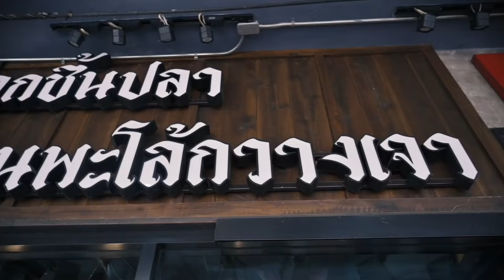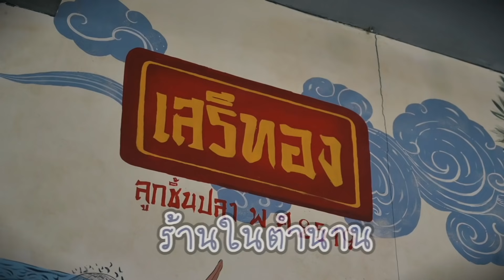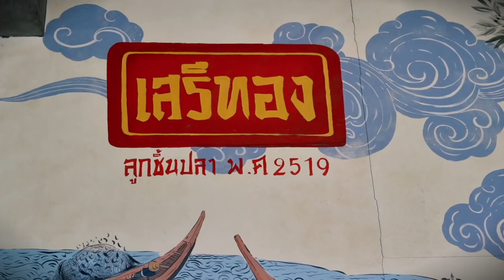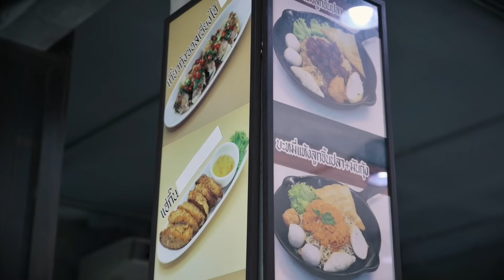พาผู้ไปรัวลิ้น | EP.5 | แปลน รัฐวิทย์ ยอมรับแมนๆ เป็นคนชอบส่อง !!!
กว่าจะมาเป็น แปลนรัฐวิทย์ ในวันนี้ เขาต้องเผชิญมรสุมดราม่าหลายครั้ง แต่ใช้ชีวิตอย่างมีความสุขได้ เพราะนำธรรมะมาปรับใช้ในชีวิต

00:00 EP.นี้ไม่ดูไม่ได้นะจ๊ะ แค่ HIGHLIGHT ก็ยิ้มแก้มปริแล้วแม่
01:11 เสรีทอง ร้านดังในตำนาน ห่านพะโล้ทีเด็ด
02:04 แขกรับเชิญของพาผู้ไปรัวลิ้น EP.นี้ คือน้องแปลน รัฐวิทย์
02:52 เมนูอาหารน่าตาน่ารับประทานทุกเมนูที่ร้าน
07:22 น้องแปลนเข้าวงการมาได้ยังไง
09:23 รู้สึกยังที่อยู่ๆก็ดังเปรี้ยงปร้างมั๊กมาก
09:40 พูดถึงนิสัยส่วนตัวหน่อย
12:02 เราปรับตัวเข้าหาแฟนคลับยังไงบ้าง
16:25 เล่นละครกับทางช่อง 3 รู้สึกยังไง
17:11 ประทับใจใครที่สุดในละครเรื่องนั้น
17:33 เราพัฒนาอะไรจากละครเรื่องนี้บ้าง
18:34 ในอนาคตเราวางแพลนอะไรไว้บ้างมั๊ย

19:55 แอบขอตัวพาแม่ๆ ไปพบกับคุณมาร์ค ธาวิน เจ้าของอาณาจักรซาลอน
Maison Mark Thawin Hair and Elite lifestyles กันสักแปปนะจ๊ะ

24:59 กลับมาก็เข้าเรื่องที่สาวๆอยากรู้กันเลยดีกว่า “ความรัก” ฟังแล้วมันชื่นหัวใจ
27:12 หล่อแล้วยังเจ้าคารมคมคายอีกนะจ๊ะ หืม….คมบาดใจ
27:26 ฝากอะไรถึง FC หน่อยจ๊ะ
27:58 พูดขนาดนี้ขุ่นแม่ไม่หลง ให้มันรู้ไป เขิลละลายไปแล้วจร้า
29:31 อยากรู้ลิ้นระรัวของจริงเป็นยังไง ต้องไปดู

รัวกันให้นัว!
ทางยูทูป และแฟนเพจ :  SONIXYOUTH 1999